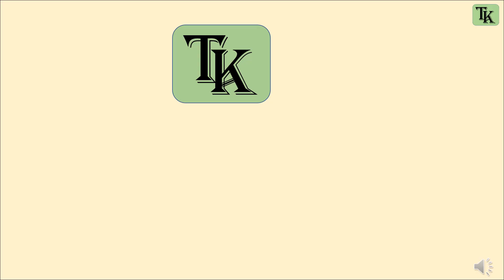Oreo Milkshake Recipe